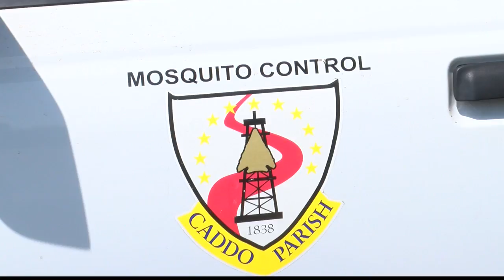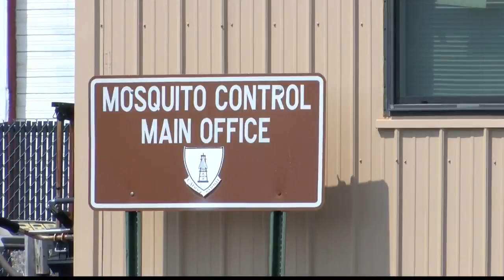Caddo parish mosquito control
53 cases of west nile in Louisiana